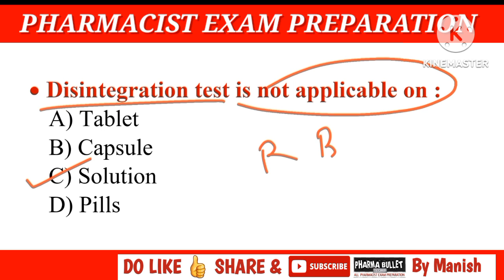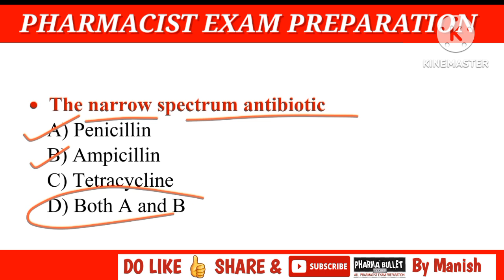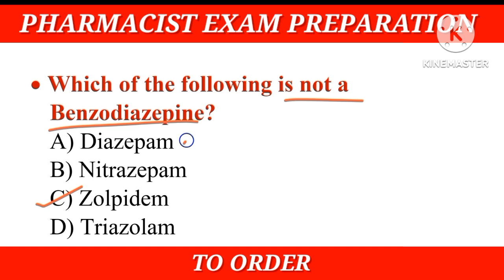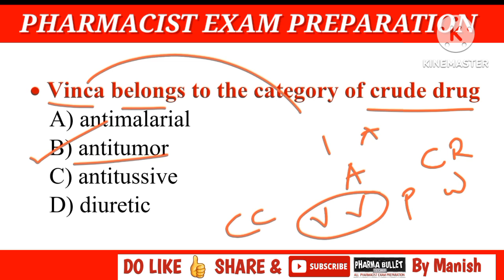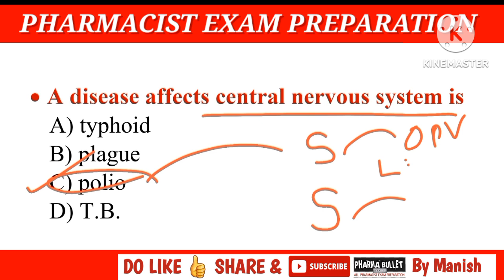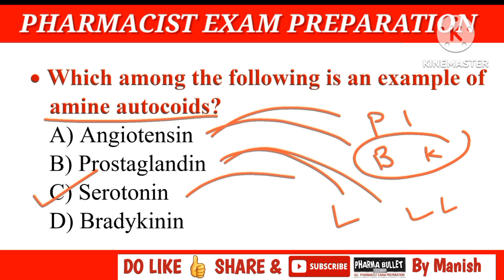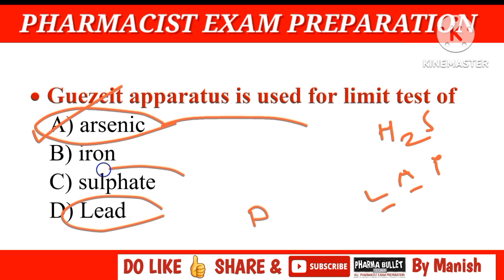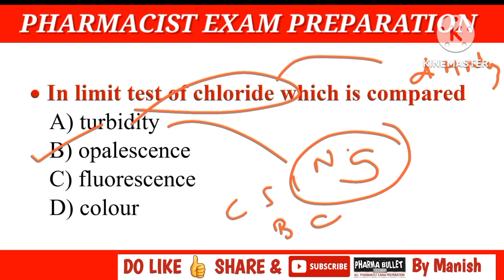AIIMS Pharmacist exam preparation | Z.P. Pharmacist exam preparation